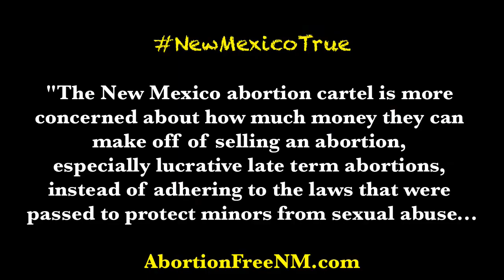NM Late Term Abortion Clinic Staff to Minor Incest Victim, Contact Medicaid NOT Authorities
Abortion Free New Mexico is working with Priests for Life to raise national awareness about late term abortion.